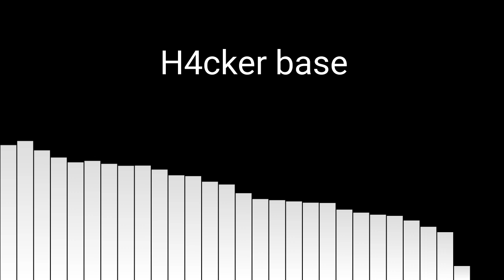H4cker base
La Base de H4CKERS